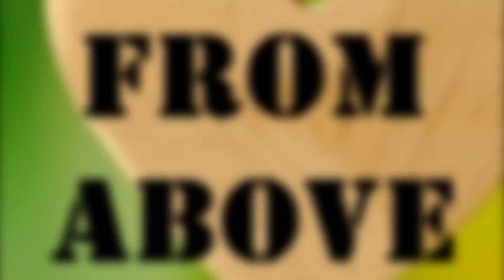From Above Riddim Medley (Official HD Video)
From Above Riddim Medley
Featuring Salisha, Marley Palmer and Bucha.
Atomic Entertainment and Tuff Nut Studios
Directed by Ancil Harris.
Shot and edited by Cirus Media.